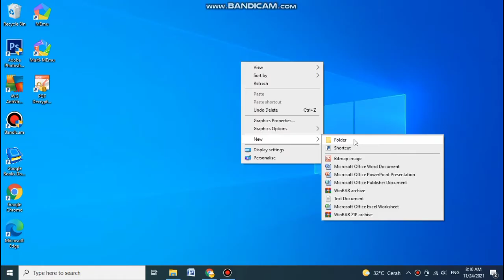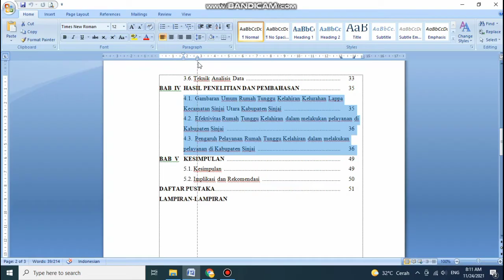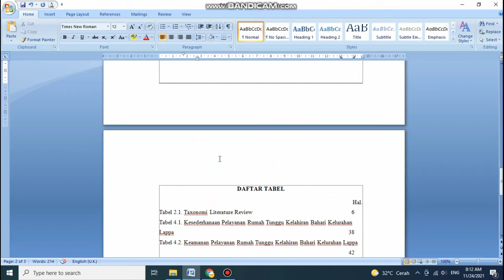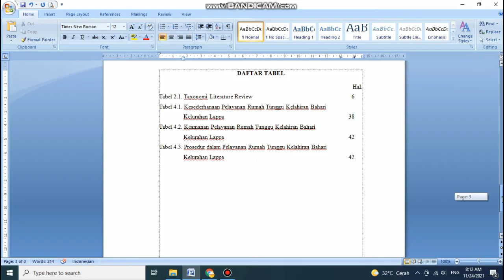DAFTAR ISI BERANTAKAN !!! Ini dia solusinya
Apakah Anda kesulitan mengorganisir daftar isi pada dokumen Word Anda? Jangan khawatir, video ini dapat membantu Anda mengatasi masalah tersebut. Kami akan memberikan tips dan trik tentang cara mengoptimalkan daftar isi pada dokumen Word, sehingga dapat membantu meningkatkan kualitas dan efektivitas dokumen Anda.

Dalam video ini, kami akan membahas cara membuat daftar isi yang rapi dan terstruktur, serta bagaimana mengatur tampilan daftar isi agar mudah dipahami dan diakses oleh pembaca dokumen Anda. Selain itu, kami juga akan membahas strategi untuk mengatasi masalah daftar isi yang berantakan dan sulit dipahami.

Tonton video ini dan temukan solusi yang tepat untuk mengoptimalkan daftar isi pada dokumen Word Anda. Dengan daftar isi yang terstruktur dan mudah dipahami, dokumen Anda akan lebih profesional dan mudah dibaca oleh target audiens Anda